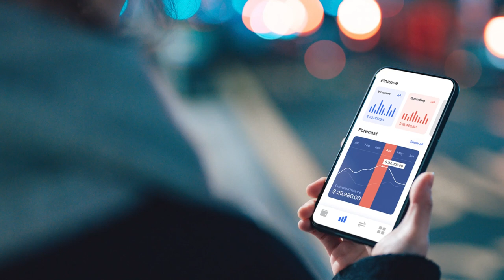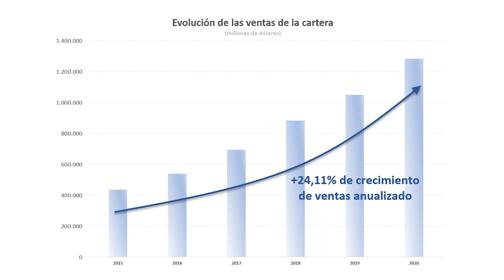📈 Renta 4 Megatendencias Tecnología | Inversión en la nube, pagos por tarjeta y semiconductores 💼💻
Celso Otero, gestor de Renta 4 Megatendencias Tecnología, nos cuenta en qué sectores está invirtiendo actualmente el fondo: "Buscamos las mejores compañías con mejores fundamentales y mayores crecimientos. Invertimos en los distintos segmentos de tecnología que vemos con mayor potencial a largo plazo, como el negocio de la nube, o los negocios ya consolidados como los pagos por tarjeta y los semiconductores".

*Rentabilidades pasadas no implican rentabilidades futuras*.

Apúntate al Boletín de Renta 4 Gestora y sigue la actualidad de nuestros fondos de inversión